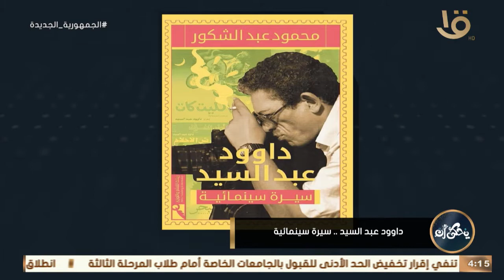محمود عبد الشكور كاتب وناقد يوضح لنا ما هو الفرق بين السيرة الذاتية والسيرة والسيرة السنيمائية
يحكى أن | محمود عبد الشكور كاتب وناقد يوضح لنا ما هو الفرق بين السيرة الذاتية والسيرة والسيرة السنيمائية